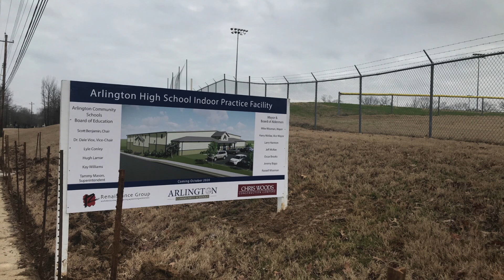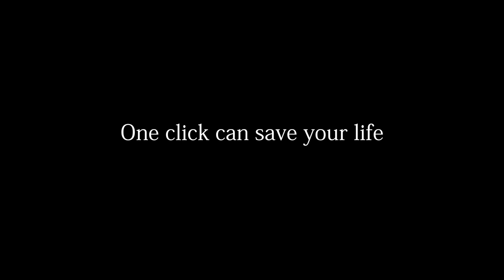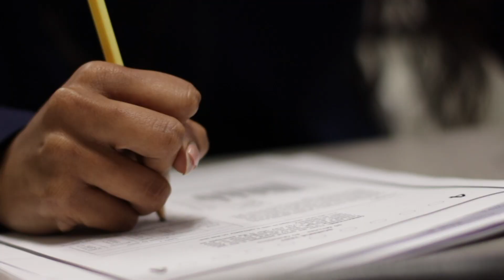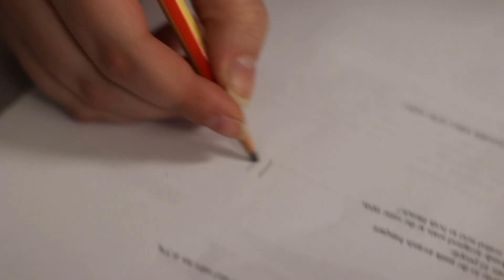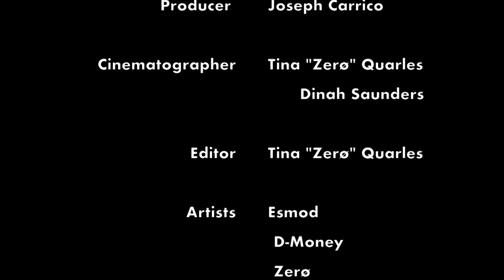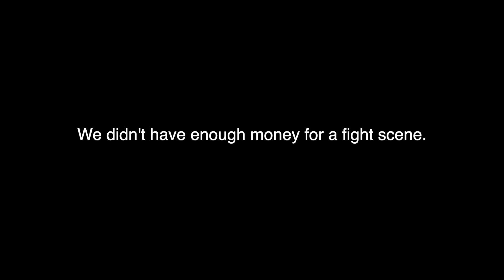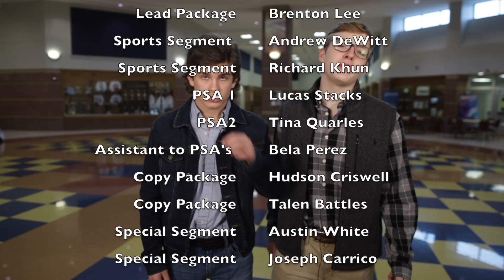ATV show February 18th